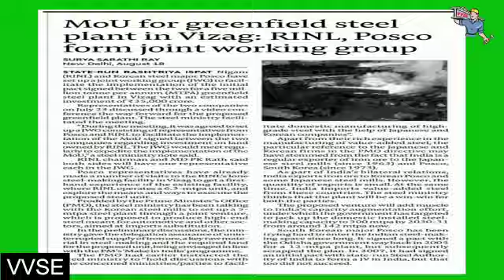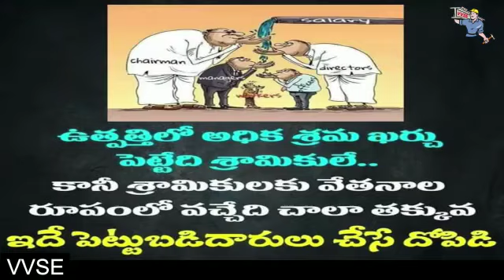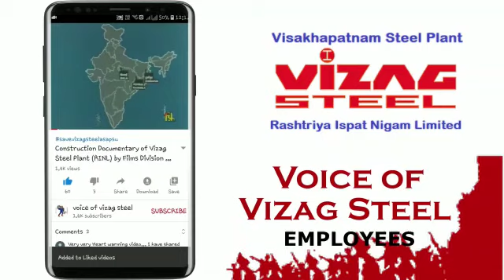ఉక్కు ఉద్యోగుల్లో POSCO పై తీవ్ర వ్యతిరేకత ! Sections మీటింగ్ లలో అద్భుత స్పందన - VVSE